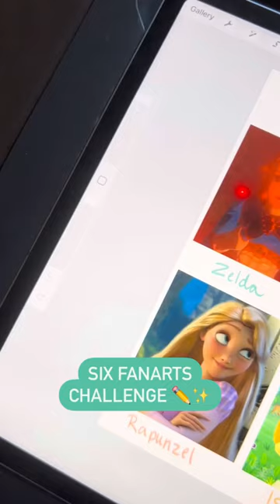6 Fan art Challenge by Erika Wiseman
6 Fan Art Challenge! ✨
The amazing digital artist Erika Wiseman teaches how to digitally paint cute and pretty paintings like this for ABSOLUTE beginners!⁠
Erika Wiseman breaks down her entire illustration process, starting from a blank page and explaining each step along the way. ⁠
Wanna know what's even more awesome!? She created one course specific to Procreate users and one for Photoshop users. How cool is that??⁠